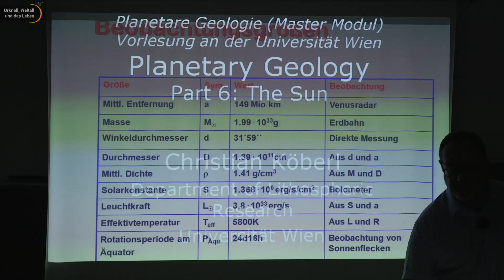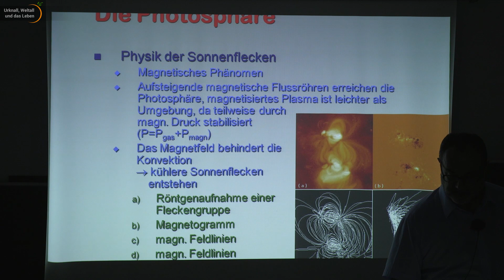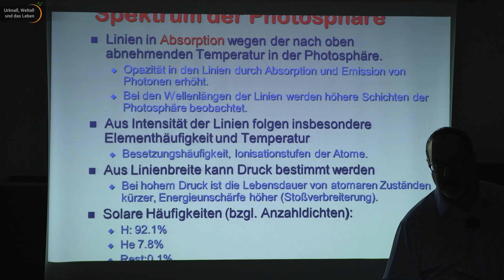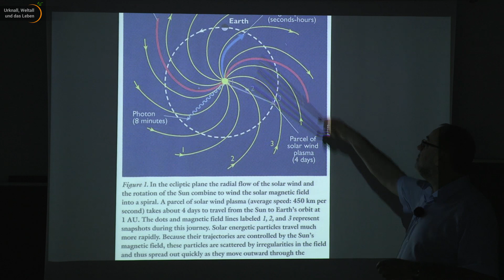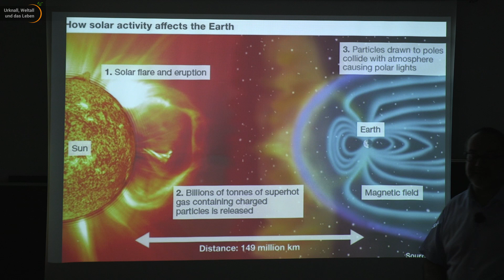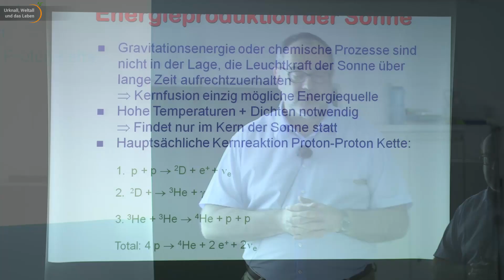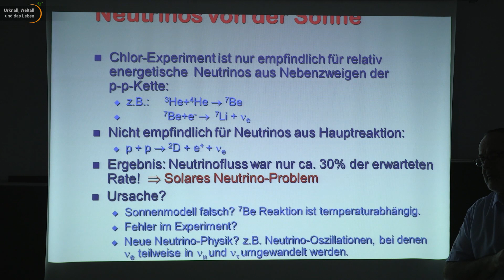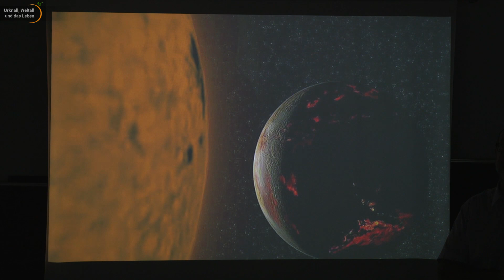Sonne • Aufbau & Ursprung der Energie • Magnetosphäre • Planetare Geologie (6) | Christian Köberl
Planetare Geologie: Vorlesung von Christian Köberl im Masterstudiengang der Universität Wien. Themen der 6. Vorlesung:
Die Sonne. Wie ist sie entstanden? Wie ist sie aufgebaut? Was unterscheidet Photosphäre, Chromosphäre, Magnetosphäre und Korona? Woraus besteht sie und wie gewinnt sie ihre Energie (stellare Nukleosynthese durch Proton-Proton-Kette)? Welchen Einfluss übt sie auf unser Sonnensystem aus?